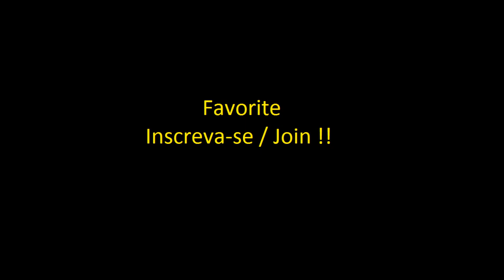My home entertainment setup - Subwoofer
My home entertainment setup, Subwoofer DIY and BASS